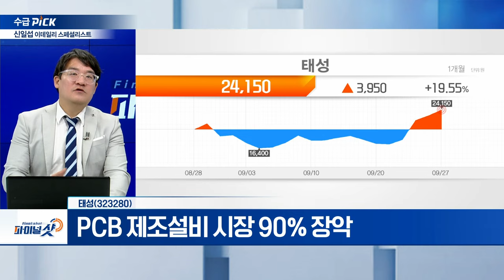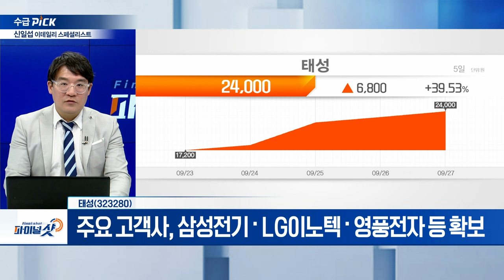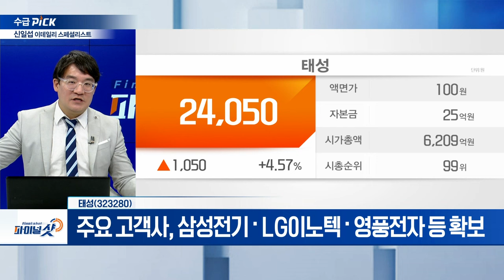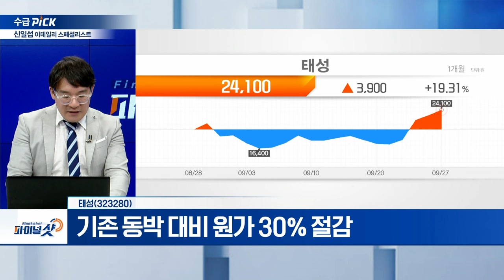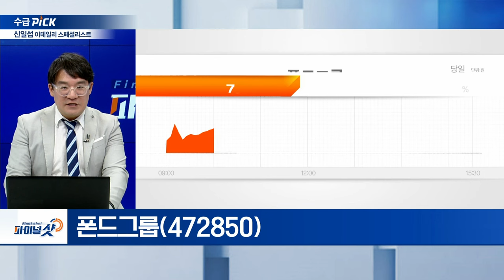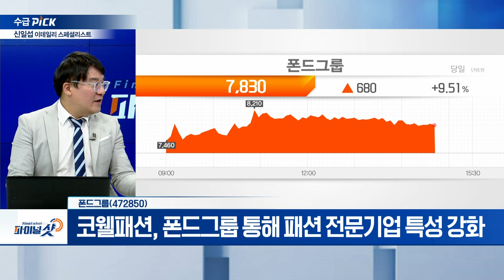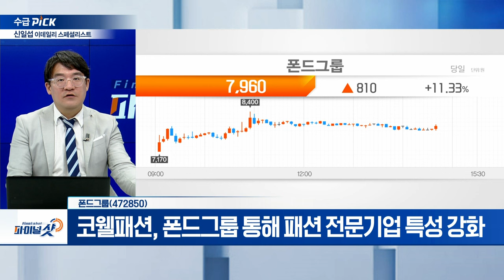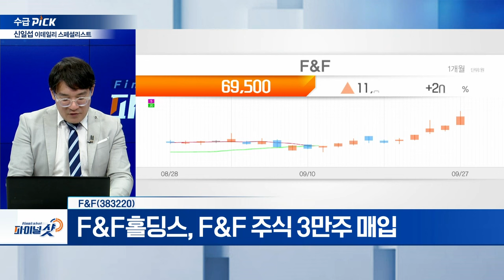태성, 폰드그룹, F&F | Final Shot (20240927)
태성(323280)
- PCB 제조설비…시장 90% 장악
- 주요 고객사, 삼성전기·LG이노텍·영풍전자 등 확보
- 기존 동박 대비 원가 30% 절감

폰드그룹(472850)
- 코웰패션, 폰드그룹 통해 패션 전문기업 특성 강화
- 패션 카테고리, 전자·운송 사업 추가
- 홈쇼핑 언더웨어 외형 확대

F&F(383220)
- F&F홀딩스, F&F 주식 3만주 매입
- F&F·휠라홀딩스·한세실업 등 밸류업 지수 포함
- MLB 글로벌 수주회의 한국서 최초 개최